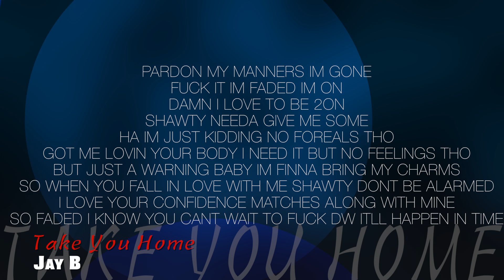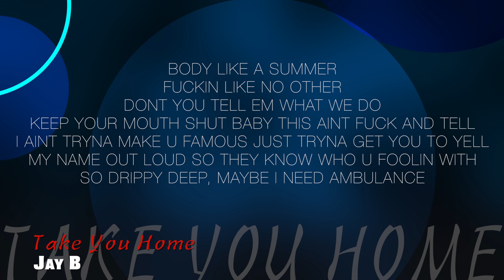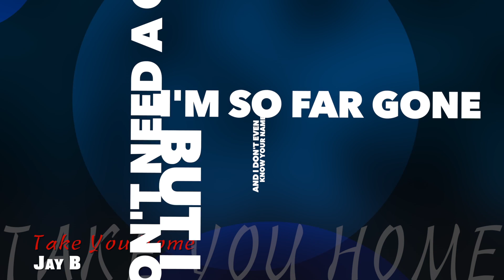Take You Home (Original) - Jay Brian (Don't tell em mashup)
Flipjayb